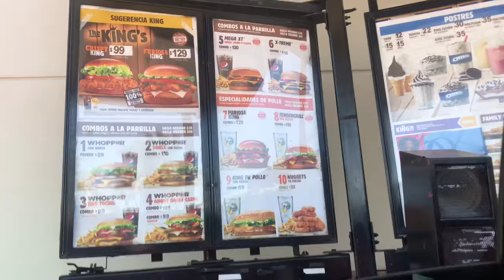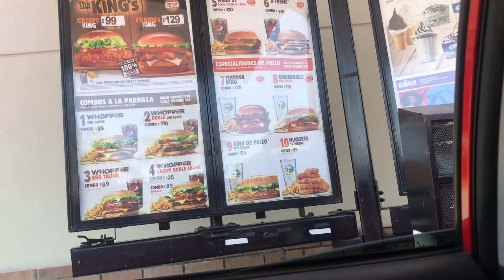Pt3: Bailes y playas de Sinaloa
Hola mis queridos hoy por fin pude terminar la tercera parte de me viaje a mexico! Creo q solo falta una parte más y ya haha se que son muchas pero se que les gustará!

Helloooo my loves i was finally able to finish part 3 of my trip to Mexico! I think there’s one more part and we’re done haha I know it’s a lot but worth it! I’m sure you guys are gonna love it.